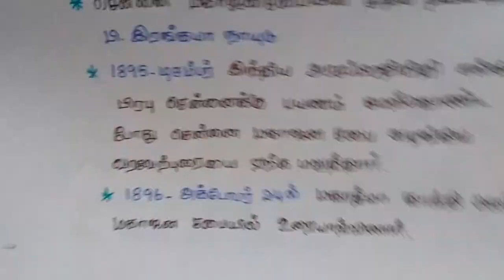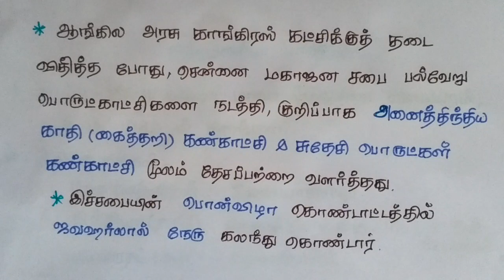இந்திய விடுதலை இயக்கத்தில் தமிழ்நாட்டின் பங்கு part-1 :- Tamilnad freedom fighters story Collections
tamilnadu history is the most important part of TNPSC, in this video we are going to see Tamil people part of independence of india, VAO, GROUP 1, GROUP2, GROUP 3 and GROUP4 exams. Here we are taken a class in clear explanation. We are explaining all the subjects Tamil, Aptitude, Math’s, Current fairs, General knowledge, History and etc. in this video we are going to see s ramasamy muthaliyar, p ananthasaraluu, irangaya nayudu...

Tnpsc Indian National Movement in Tamil -1
Tamilnadu freedom fighters story Collections in tamil
Indian National Movement | INC in Tamil/English
Tnpsc national movement
Tnpsc Shortcut - India River System
Tnpsc Indian National Movement in Tamil - 2
Tnpsc History in Tamil -1
TNPSC South Indian History
TNPSC Group 1 Modern India | 1857 Revolt
TNPSC VAO HISTORY -10TH STD PART 1
25 - Parts in Indian Constitution- Tricks to Remember | தமிழ்/English| TNPSC, SSC,UPSC
Freedom movement in India part 1
India after Independence
indian national movementindian constitution in tamiltnpsc history in tamiltnpsc geography tamiltnpsc history shortcuttnpsc shortcuts in tamiltnpsc south indian historytnpsc tamil class